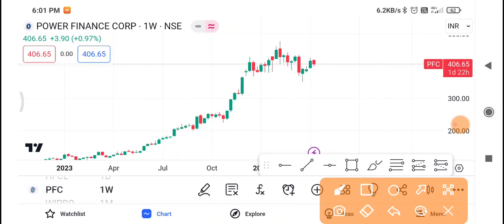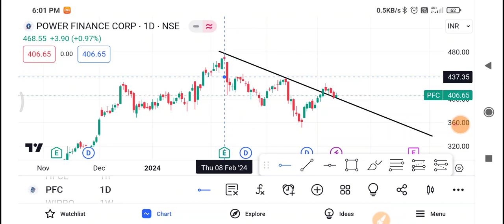PFC Share Latest News | PFC Share news today | PFC Share price today | PFC Share Target